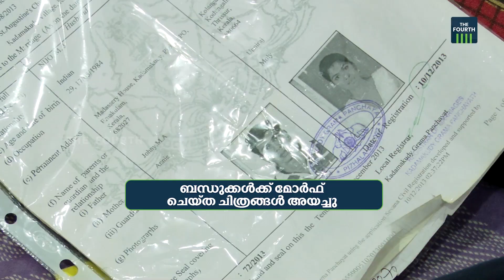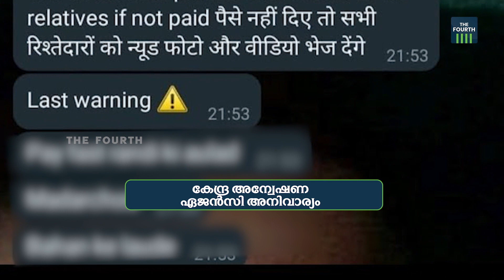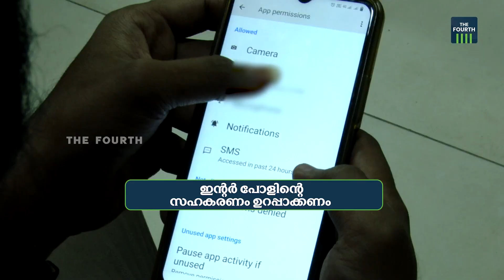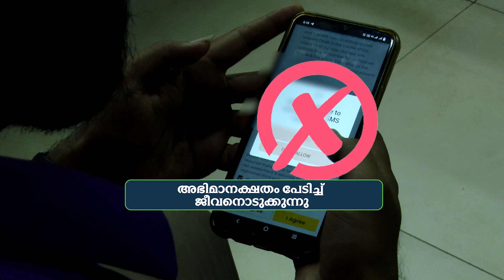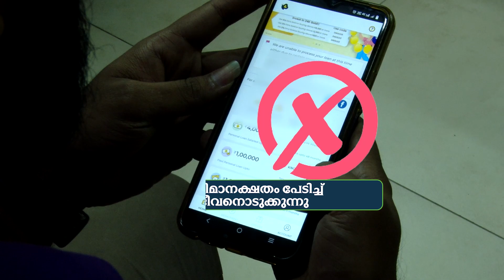ജീവനെടുക്കുന്ന ലോൺ കെണികൾ | Suicide Of Family In Kadamakkudy | Online Loan App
കടമക്കുടിയിൽ മക്കളെ കൊന്ന് ദമ്പതികള്‍ ആത്മഹത്യ ചെയ്ത സംഭവത്തിൽ പോലീസ് അന്വേഷണം പുരോഗമിക്കുകയാണ്. ഓൺലൈൻ ലോൺ അപ്ലിക്കേഷനുകളുടെ ഭീഷണിയാണ് കൂട്ട ആത്മഹത്യയുടെ  പ്രധാന കാരണമെന്നാണ് പോലീസ് വിലയിരുത്തൽ.